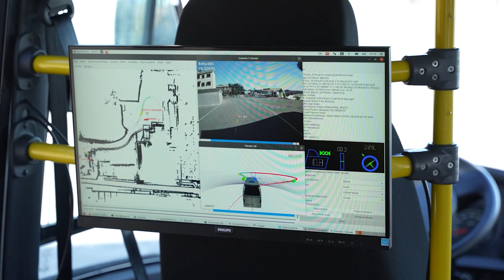O ÔNIBUS BRASILEIRO QUE ANDA SOZINHO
Conheça o Volare Attack 8 da Marcopolo que tem sistema de automação nível 4 e não precisa de um motorista para ser conduzido.